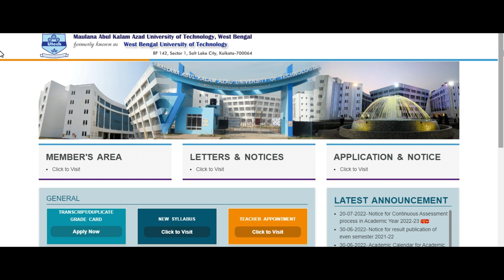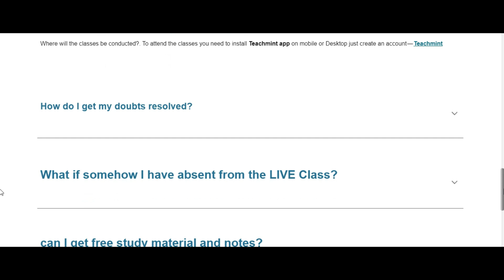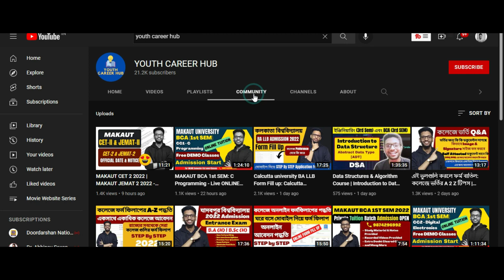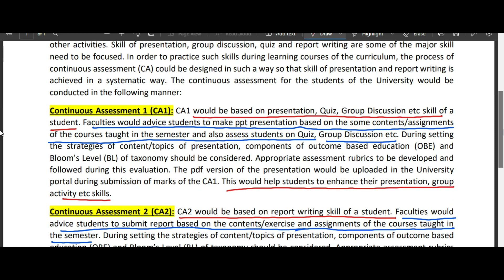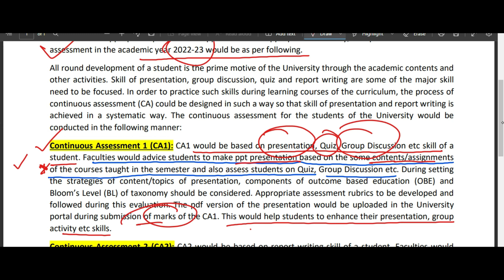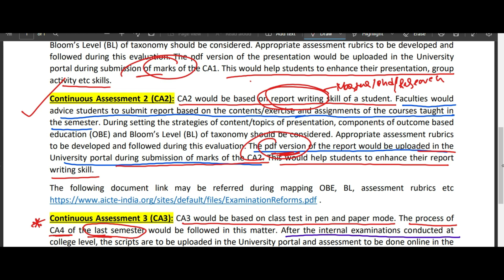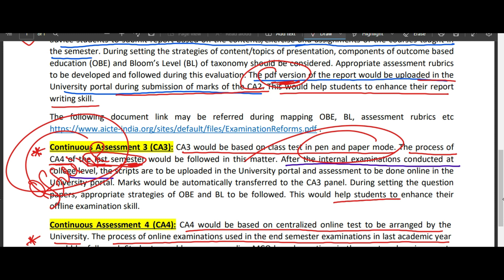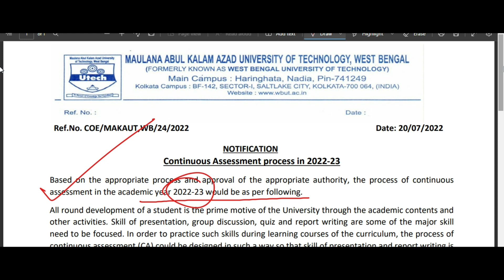MAKAUT Odd Semester ONLINE or OFFLINE ! CA1/CA2/CA3/CA4 & End Semester Exam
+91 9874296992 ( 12 Pm to 10 Pm)

BCA 3RD SEM - Data Structure and Algorithm
B.Tech 3RD SEM ( CSE & IT ) - Data Structure and Algorithm

👉Eligibility
💥Basic Knowledge of C Programming Language
💥Must be a BCA and B.Tech 3rd Sem Student of MAKAUT or Others University [ *Others Sem students Above 3rd 4th.5th.6th etc are welcome if they don't have a strong base in DSA]
💥For online Live Classes, you have to download Teachmint App on Playstore For Mobile and For Desktop Create an Account in Teachmint
💥Basic Internet connection
💥Laptop or desktop computer is required for programming practice at home.
💥Good Understanding of Bengali Language because teaching mode is Bangla Language

📌Duration
Batch Duration 👉6 Months ( If needed more)
One Class in a Week ( If Need then 2 Class a Week)
Saturday Live Class
7:00 PM to 9:15 PM Indian Standard Time

✅What include in this course
💥Video recording of LIVE classes will be available after ending the live class
💥All the notes and materials gave by free of cost
💥Doubt Handling during the class and extra doubt clear classes conducted in a week
💥Programming Assignment | 80+ Practice Question